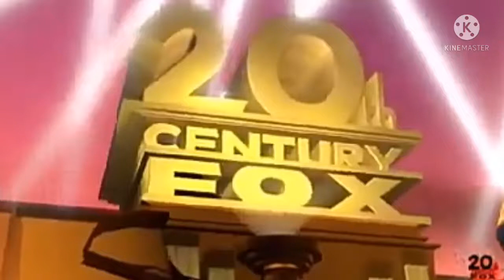An entry for CrazyIndianBoy95 Studios Production for 20th century fox fails part 9 #5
Do part 9 plaese